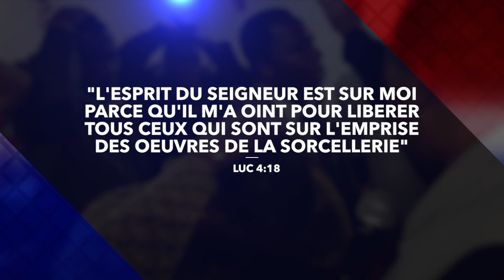GRANDE NUIT DE DÉLIVRANCE ET RESTAURATION A PARIS (FRANCE) AVEC PROPHÈTE JOEL KRASSO